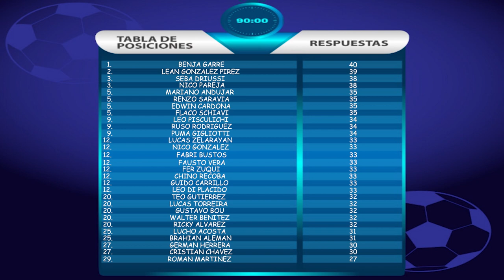ESPECIAL CUARENTENA: EMMANUEL "PUMA" GIGLIOTTI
El jugador del Toluca se sumó a esta sección que consiste en realizar un reto de los 90 segundos y un 11 ideal para entretener a las personas mientras están en sus casas.